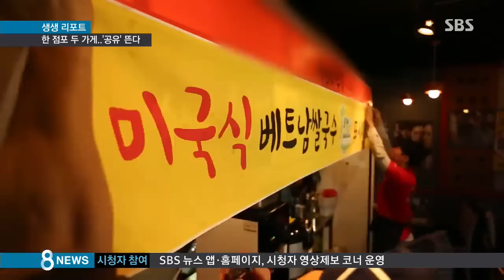'한 점포 두 가게' 불황에 '알뜰 창업' 인기 / SBS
제가 들어와 있는 이 음식점은 낮에는 쌀국수를 파는 식당인데요, 밤에는 실내 포장마차로 변신합니다. 사장 2명이 시간대를 달리해 하나의 점포를 '공유'해서 쓰고 있는 겁니다. 이렇게 하면 일단 인테리어 같은 초기 창업비용이 많이 줄고 임대료 부담도 그만큼 적어지겠지요? 계속되는 불황 속에 이런 사업들이 요즘 크게 주목받고 있다고 합니다.

박현석 기자의 생생리포트입니다.